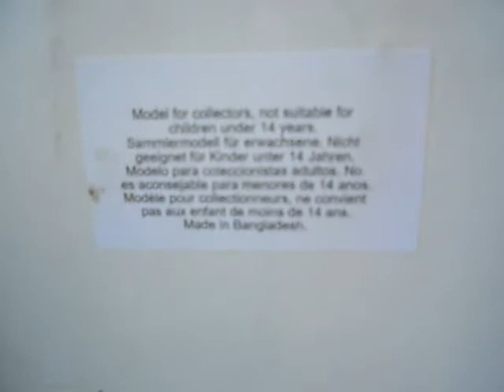Chausson APH 47, Nez de Cochon Bus ,1951,Hachette.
Огляд модельки автобуса Chausson APH 47, Nez de Cochon Bus ,1951,Hachette.